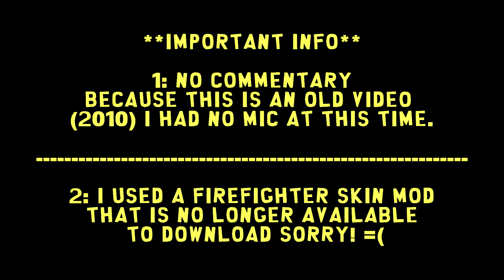Grand Theft Auto: Vice City Firefighter Rampage (HD)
Here's another old video that was made around or during 2010 that I never uploaded, the good news though I got it fixed so that it's up to my standards of uploading because before the video quality beyond bad news bears. But, please enjoy the heck out of it, since it's another oldie but a goodie.

Add me on Google+: Computist40

EDIT: There's no commentary because I didn't have a microphone at the time of recording, sorry about that. If you wish to me to make more videos like this WITH commentary, please let me know and we'll make it happen! =) Also, the firefighter was a skin mod that is no longer available :(